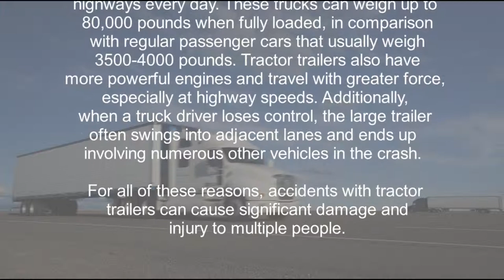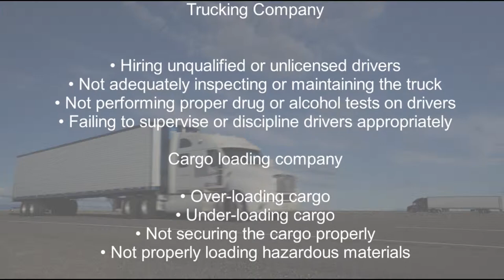truck accident lawyer 2